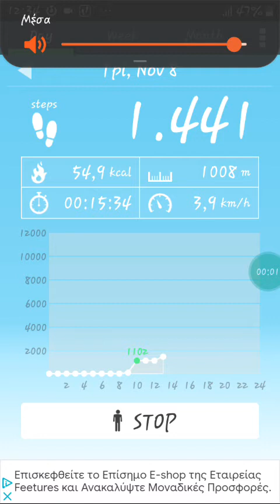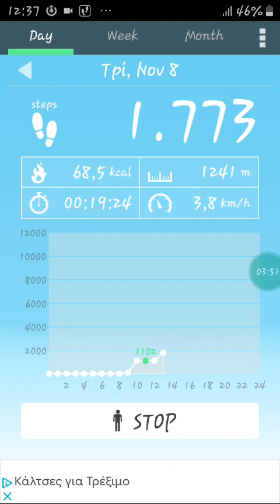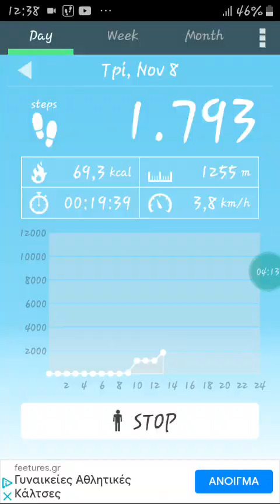🇬🇷🇪🇺🚶‍♂️🎧 pedometer app walking 2